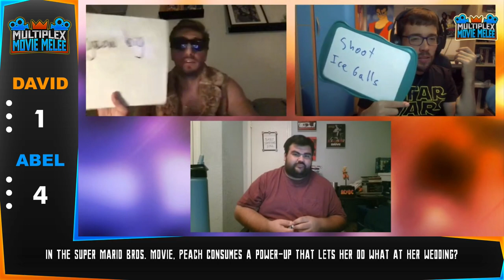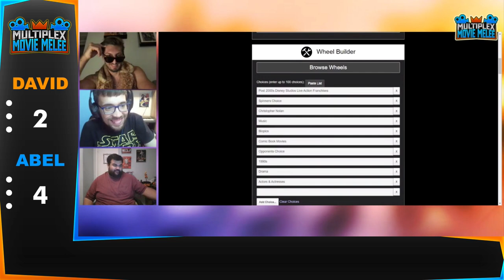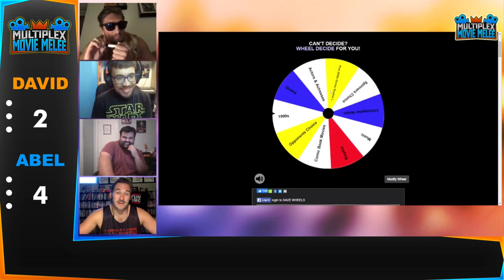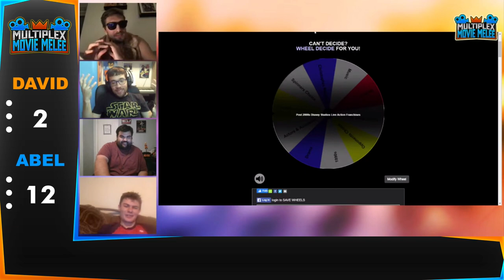Movie Melee: David Garcia vs Abel de Leeuw